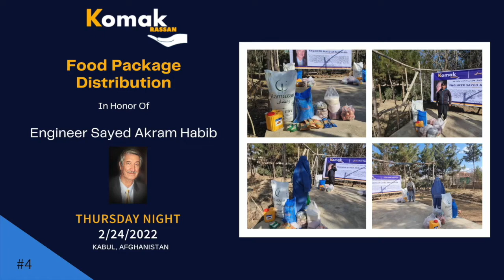Food Package Distribution - Thursday Night 4 - Kabul, Afghanistan